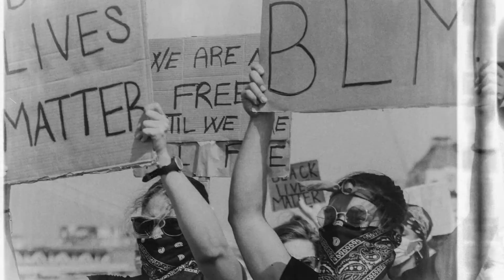Racism, Relationships, & Reconciliation // EP02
Kevi Morse and Clinton Faupel discuss a vision for future racial unity as well as what needs to happen to get there.